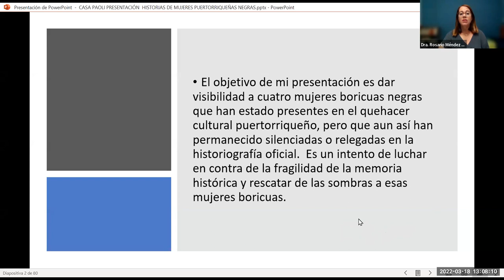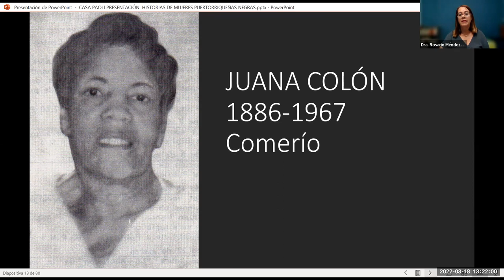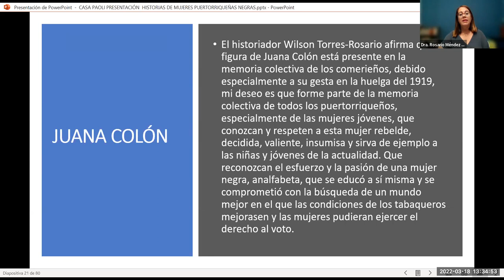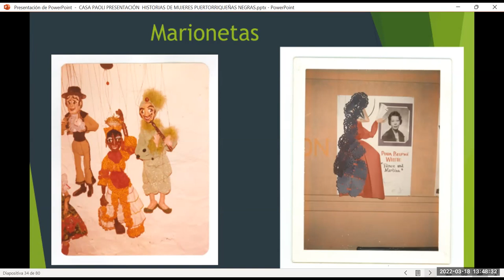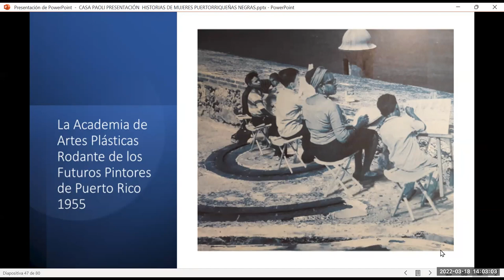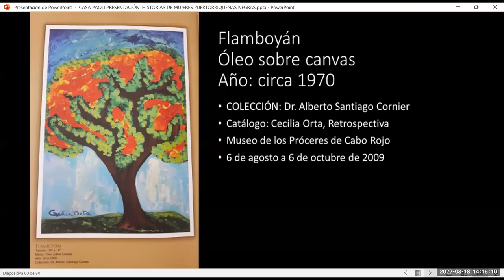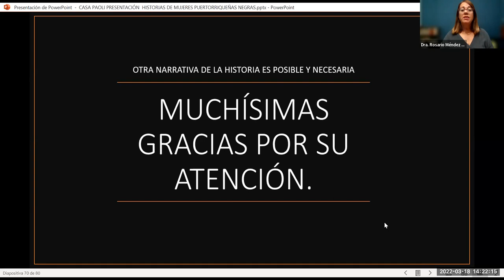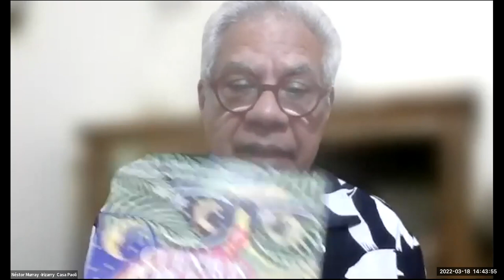COLOQUEO - La aportación de la mujer negra a la cultura puertorriqueña con Rosario Méndez Panedas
La aportación de la mujer negra a la cultura puertorriqueña. Conferenciante: Dra. Rosario Méndez Panedas. Se visibiliza y analiza la aportación a la cultura puertorriqueña de cuatro mujeres afroboricuas: Celestina Cordero Molina, Pura Belpré Nogueras, Juana Colón y Cecilia Orta Allende, quienes vivieron durante los siglos XIX y el XX. Desde sus diferentes entornos cambiaron la vida de otros seres humanos. Celestina desde el magisterio enseñaba a las niñas a leer y escribir. Pura desde la biblioteca ayudó a las niñas y a los niños puertorriqueños que llegaban a Nueva York a integrarse en la nueva cultura afianzando la que traían. Juana a través de su trabajo de base en la lucha obrera ayudó a mejorar las condiciones de trabajo de los obreros del tabaco. Por último, Cecilia desde el arte enseñó a las niñas y a los niños otra forma de ver el mundo. Las cuatro fueron mujeres de acción y merecen ser reconocidas por ello.

Conferencia del Centro Regional de la Fundación Puertorriqueña de las Humanidades en Casa Paoli, coauspiciada por la Fundación Puertorriqueña de las Humanidades, el Fondo Flamboyán para las Artes, el Instituto de Cultura Puertorriqueña y la Comisión Especial Conjunta de Donativos Legislativos 2022.

Producción: Néstor Murray y Pablo L. Crespo Vargas